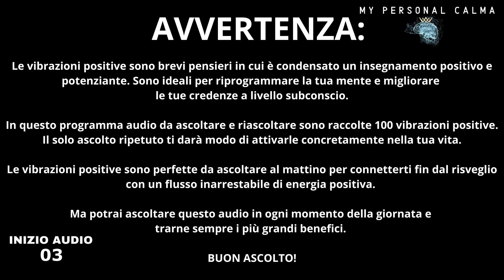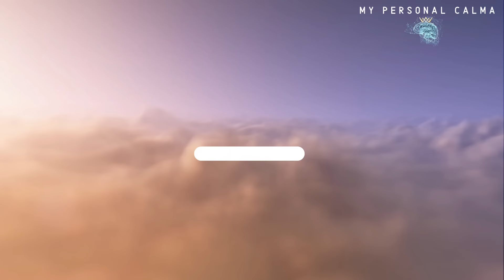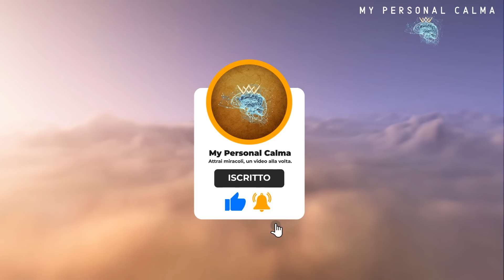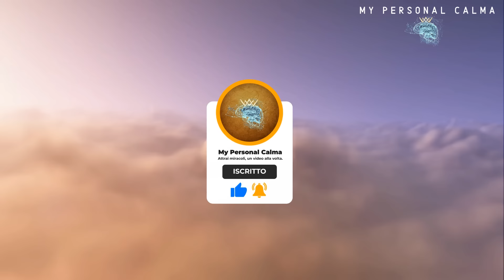100 VIBRAZIONI POSITIVE per Attrarre ENTUSIASMO e FELICITÀ al Mattino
✉️ Ricevi GRATIS ogni lunedì una mia mail con tips, vibrazioni positive e tecniche pratiche per manifestare i tuoi desideri

In questo video ascolterai 40 minuti di VIBRAZIONI POSITIVE per iniziare la giornata con Entusiasmo, Felicità e Consapevolezza.

Le VIBRAZIONI POSITIVE sono brevi pensieri in cui è condensato un insegnamento positivo e potenziante.

Sono ideali per riprogrammare la tua mente e migliorare le tue credenze a livello subconscio.

Buon ascolto!

Intro: 00:00
Vibrazioni POSITIVE: 00:48

◎ Qual è la mission di questo canale?
► Creo video per aiutarti a calmare la mente e alzare la tua vibrazione interiore, diventando più consapevole di chi sei e del tuo potenziale. Quando alzi la tua vibrazione tutta la tua vita cambia e la mia intenzione è di aiutarti a farlo un video alla volta.